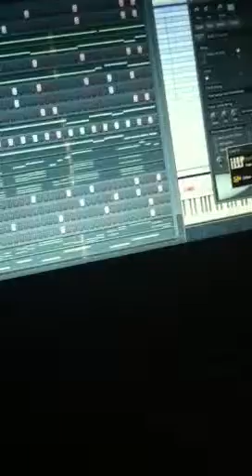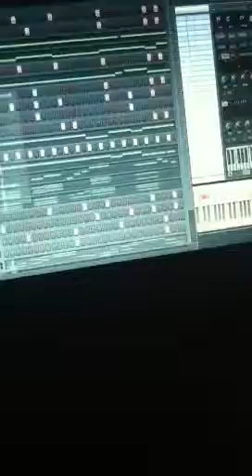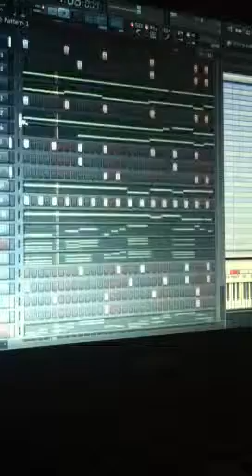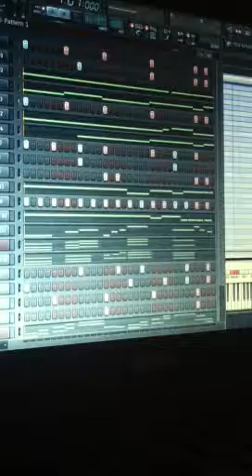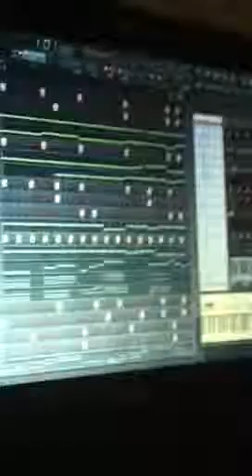Oz.- Work (instrumental) unfinished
New instrumental it's unfinished & unorganized but fw it